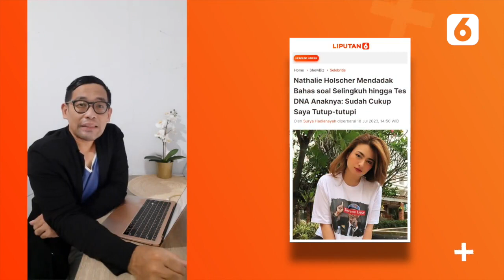Nathalie Holscher Sindir Dugaan Sule Selingkuh & Tes DNA, Lady Nayoan Ngotot Cerai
LIPUTAN6.COM - Nathalie Holscher Sindir Dugaan Sule Selingkuh & Tes DNA, Lady Nayoan Ngotot Cerai

Mulai dari Nathalie Holscher sindir dugaan Sule selingkuh & tes DNA hingga Lady Nayoan ngotot cerai, berikut Showbiz Terpopuler Liputan6.com hari ini.